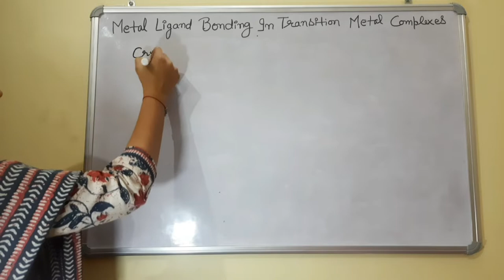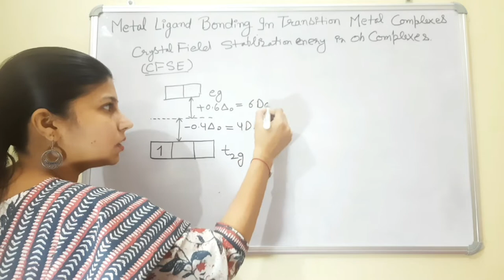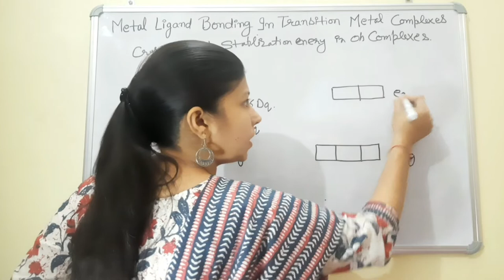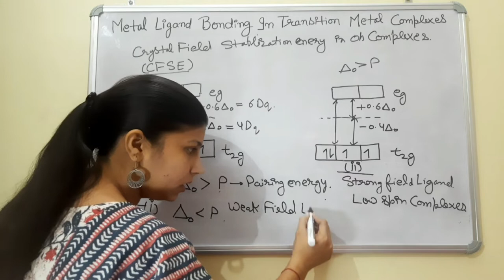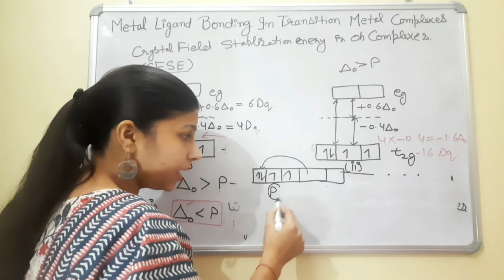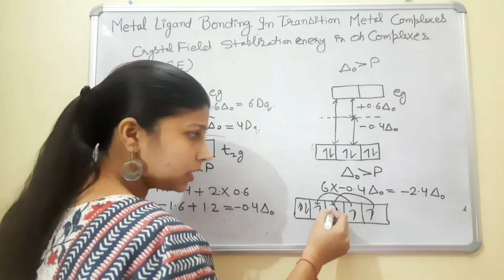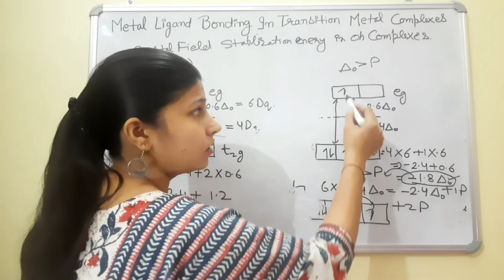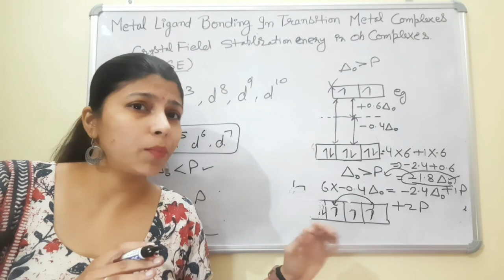Crystal field stabilization energy in octahedral complexes|Metal Ligand Bonding in Transition Metal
Crystal field stabilization energy in octahedral complexes|Metal Ligand Bonding in Transition Metal Complexes